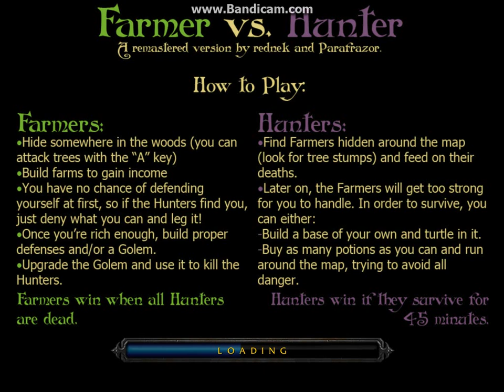Farmer vs. Hunters R! ver. 6.8 or 7.0 (Gold Hack/Cheats)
This cheats will allow you add 1000 gold. Just type -clearsx and it is a time to show your cheat! Lets the cheats war begin! If you want to play unhackable/uncheatable version, play back 6.6 version it is no hack. (This is 100% confirm got the hack/cheats!!!)